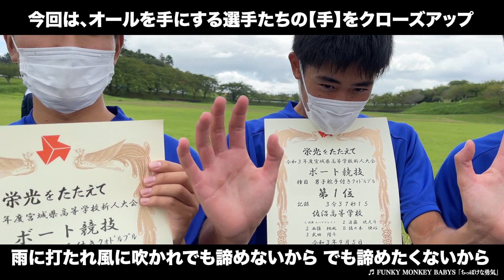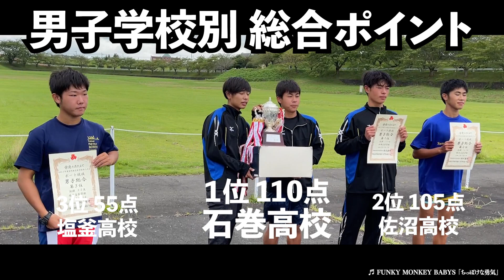令和３年度 ボート競技新人戦 ベストを尽くせ！宮城県高等学校総合体育大会